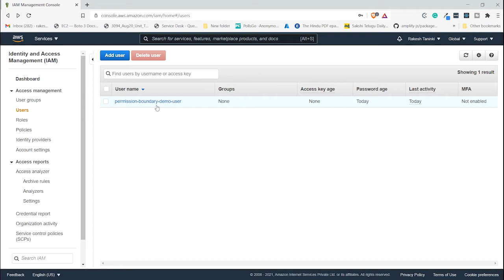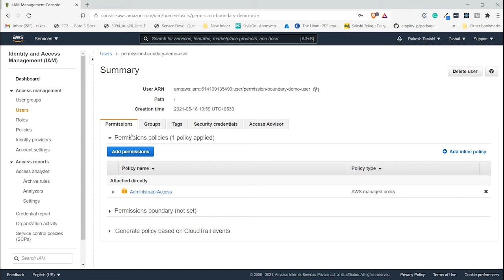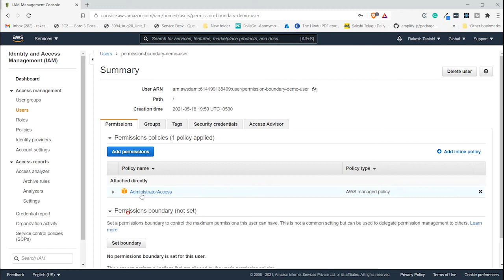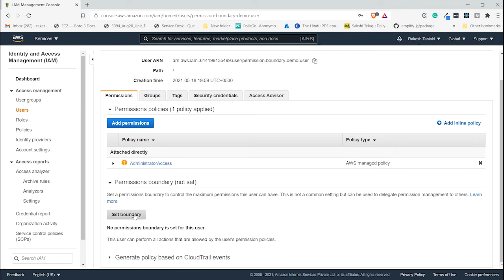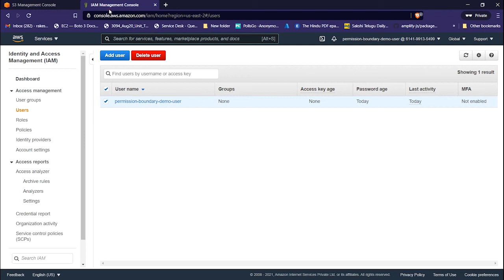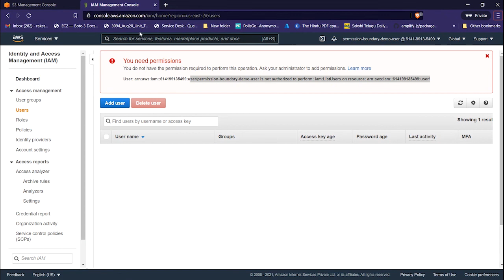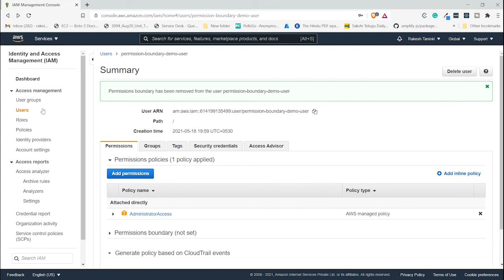EP-30 || AWS IAM Permission Boundaries lab || AWS IAM Tutorial In Telugu || Rakesh Taninki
This video helps you to understand how permission boundary works and its purpose. This video guides you on how to configure it for our use cases.

What is IAM permission boundary?
How to configure it?
How does permission boundary work?